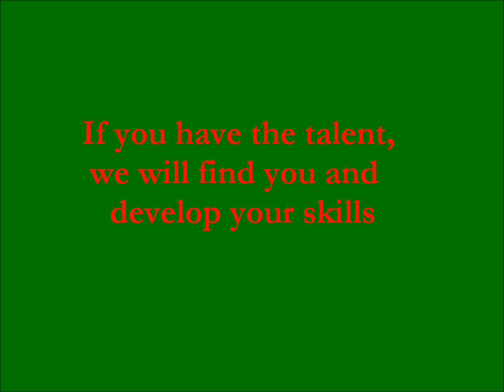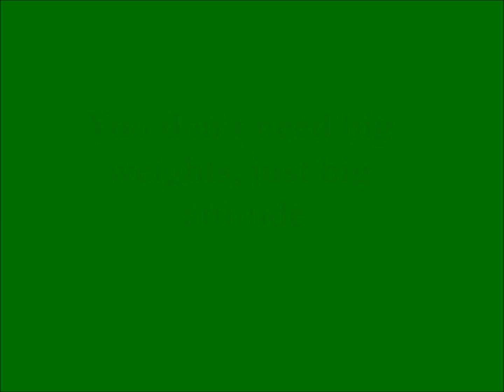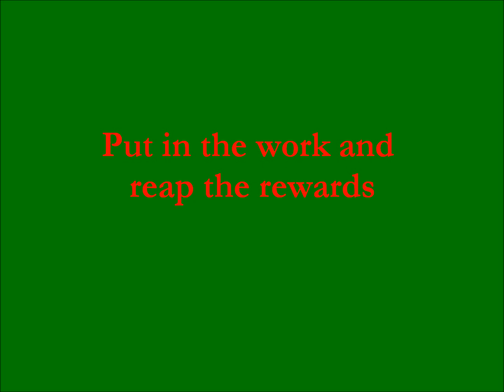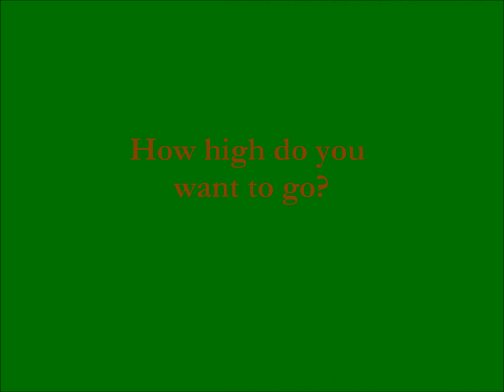Devon School of Rugby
Devon School of Rugby selects, trains and nurtures the best young rugby talent in the county. Working alongside the Devon Schools programme and the Exeter Chiefs Academy, we provide the very best training for players in the U13, U14, U15 and U16 age groups.

Our mantra for our players is to always 'Target No. 1': that means trying to be the best the player in your position that you can be. If you sow the seeds of success through hard training, you will reap the rewards.